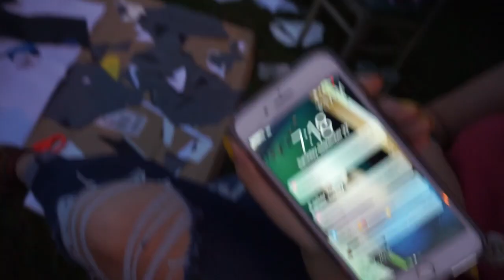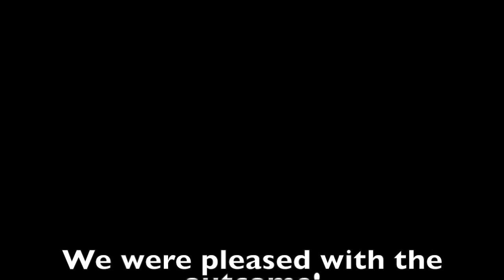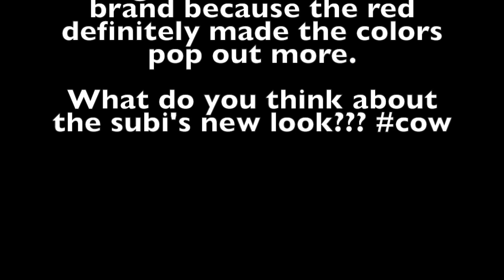Amateur Camo Vinyl Wrap on Subaru STI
Our weekend project was wrapping the Subi in vinyl by cutting out the wrap in uneven geometric shapes. Fine detailed lines were created by using Wrap Cut to perfect a straight line. Other than that, we simply used scissors, squeegees, and a pocket knife to cut the edges in between creases. It took us three days to complete (total of roughly 18+ hours).

Wrap Cut: